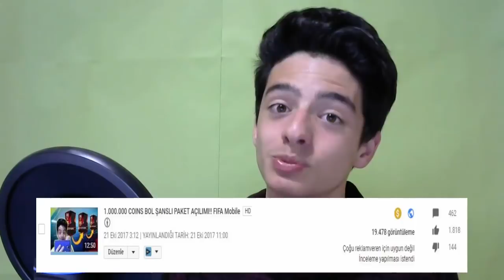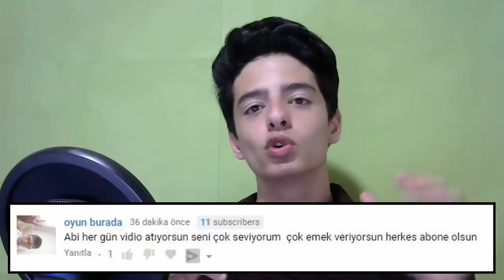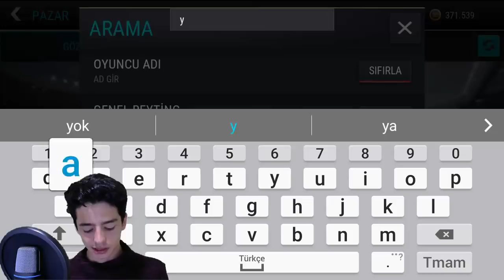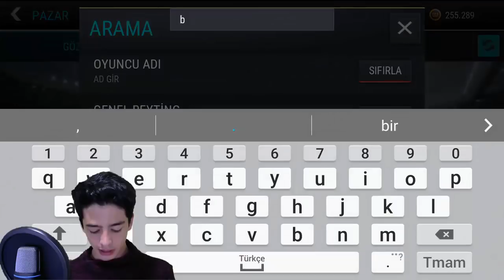GALATASARAY VS FENERBAHÇE | FIFA Mobile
Merhaba Ben Koray, Bu Videoda 22 Ekim 2017 de Oynanıcak veya Oynanmış Olan Fenerbahçe Galatasaray Maçını! Elimden Geldiğince Uyarlamaya Çalıştım Bakalım Hangisi Kazanıcak...
İYİ SEYİRLER!!!